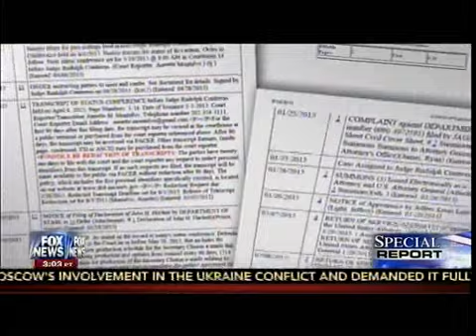34 Million Vehicles Recalled For Potentially-Deadly Defect - Special Report 1st Segment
34 Million Vehicles Recalled For Potentially-Deadly Defect - Special Report 1st Segment